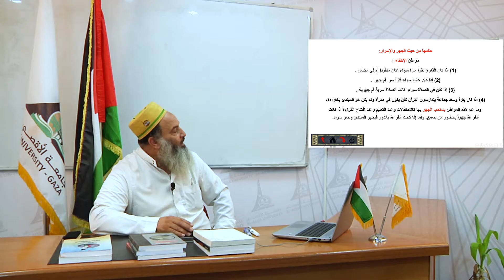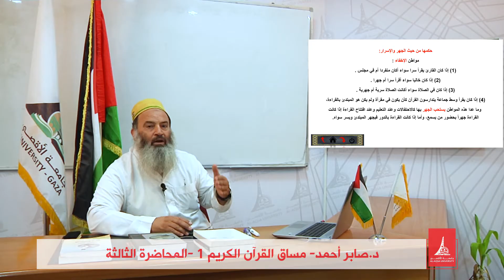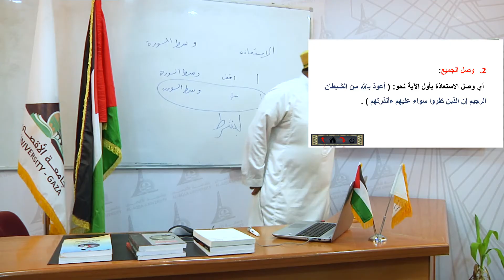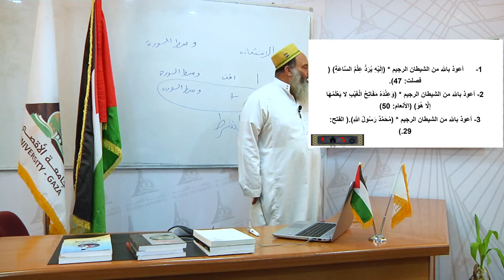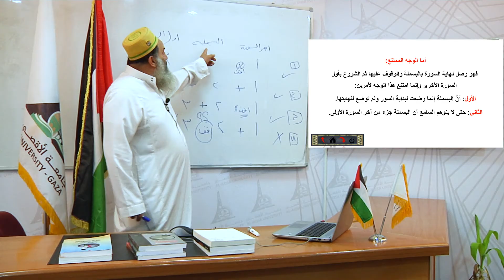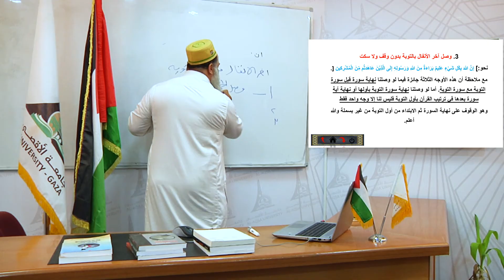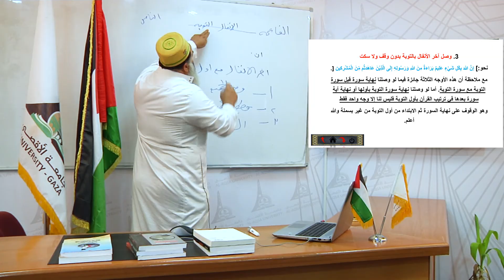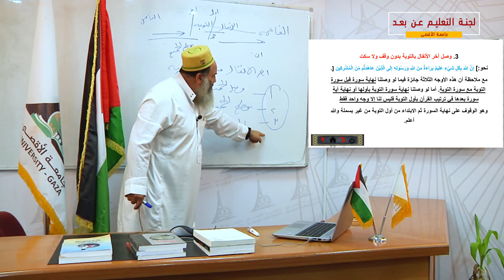مساق القرآن الكريم 1 د صابر أحمد المحاضرة الثالثة الفصل الصيفي